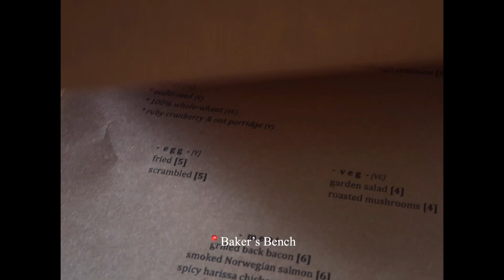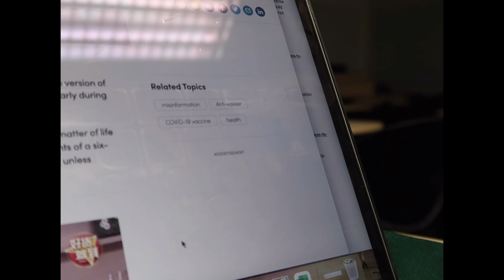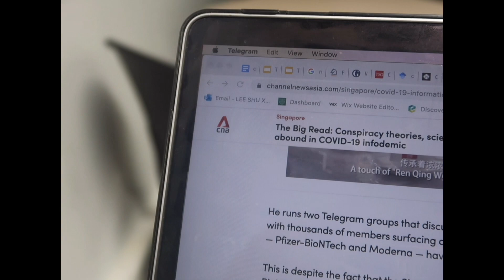attending the final class of uni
definitely came a long way from all the uncertainties that were going through my head when I applied for this degree. I’m glad the journey is coming to an end, I made so many friends both in and out of my class and honestly learned a lot about the digital world

Time to grind and complete this degree !!! Just 1.5months till the end !!

music credits
MUNYA - Life is a dream